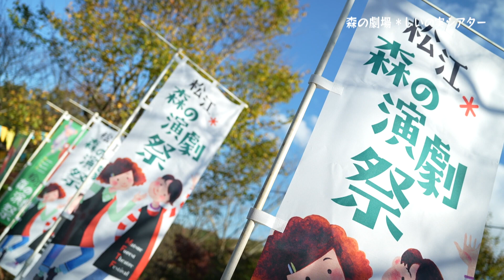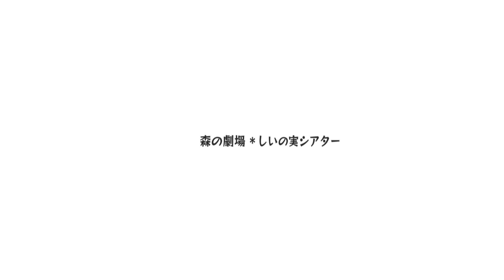しいの実シアター （ロングVer）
森の劇場しいの実シアター（松江市八雲林間劇場）は、島根県松江市にある１０８席の小さな公立演劇専用劇場です。
静かな森の中にたたずむ木造の劇場は、訪れる人が“こころの食べもの”に出合える素敵な空間です。